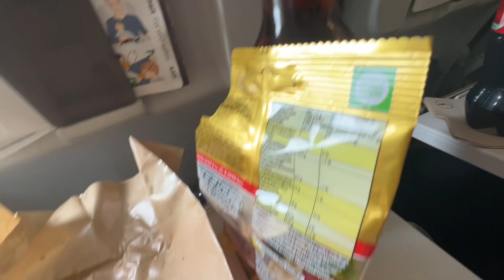Marbella Trip Part 1